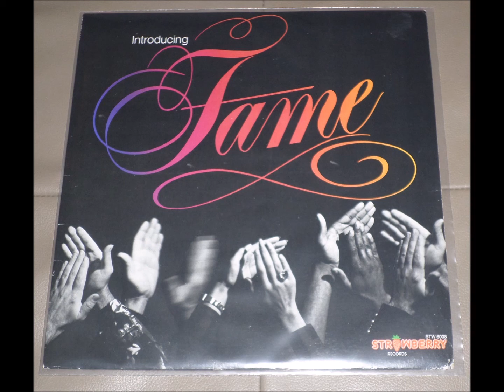Fame - Funky People